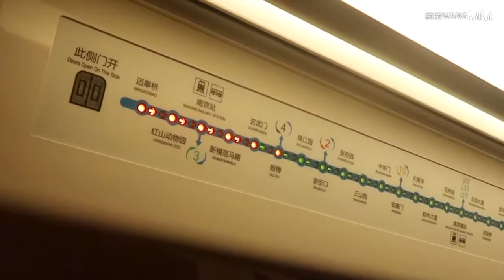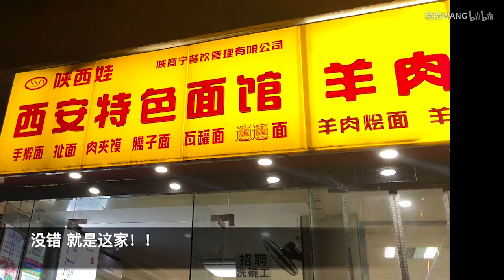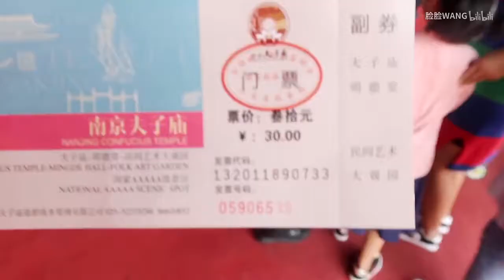【Vlog】Day27 - 脸脸与姐姐的生活日记 || 自己剪发 & 母女仨的短期旅行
公众号：脸脸与姐姐
微博：脸脸WANG
自己动手剪头发，悲剧现场……
母女仨的南京三日游
选择国庆出门就是一个错误的选择
但是～重在陪伴家人一起旅行！